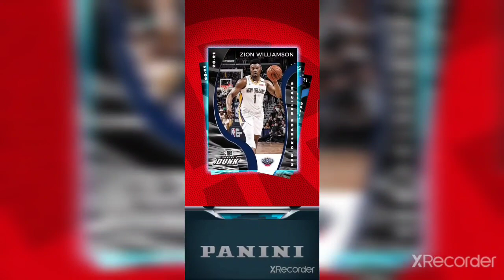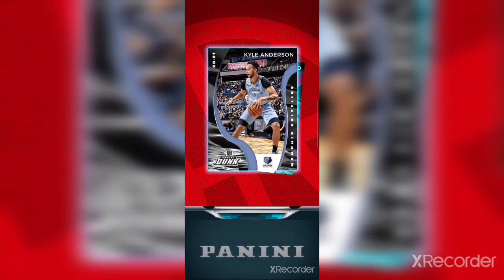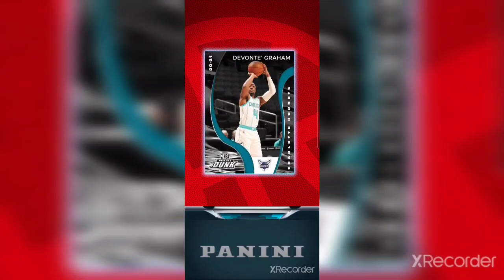NBA Dunk 10 packs opening.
App is called NBA Dunk.